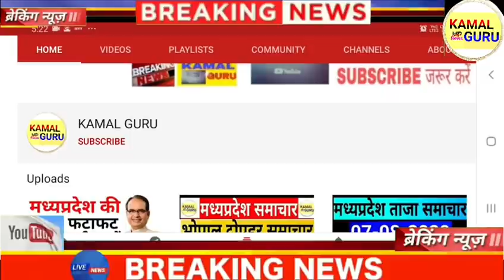शिवराज सरकार का बड़ा फैसला बिजली पुलिस थाना खुलेंगे | MP Morning News | 04 जनवरी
आज 4 जनवरी मध्य प्रदेश की बड़ी

Cover Topic:
1 फिर बिगड़ने लगा मौसम का मिजाज कई कई ओलावृष्टि के असर
2 राज्यपाल आनंदीबेन पटेल ने तुलसी सिलावट और गोविंद सिंह राजपूत को दिलाई मंत्री पद की शपथ
3 मिड डे मील छात्रों को बड़ी सौगात
4 नए साल में बिजली कंपनियों को शिवराज सरकार का तोहफा पुलिस थाना खुलेंगे
5 पत्थरबाजों के खिलाफ सीएम शिवराज बड़ा ऐलान
6 इस फैसले पर उठे सवाल कमलनाथ बोले अजब है गजब है शिवराज
7 योजना हो गई बंद अभी तक नहीं मिला हितग्राहियों को लाभ गुस्से में किसान
8 पीएससी मुख्य परीक्षा की तैयारी के लिए मिलेंगे ₹20000
9 लाड़ली लक्ष्मी योजना लेटेस्ट न्यूज़